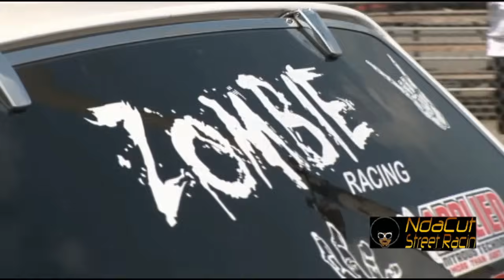RB's 275s KILLAS @ SOUTH GEORGIA MOTORSPORTS PARK